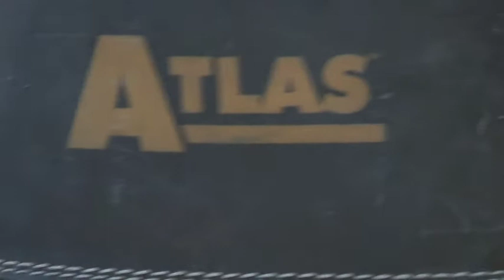La vie dans la pierre / Denis Monfleur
Extrait d'un documentaire de 26 '  sur Denis Monfleur
disponible chez Oonops